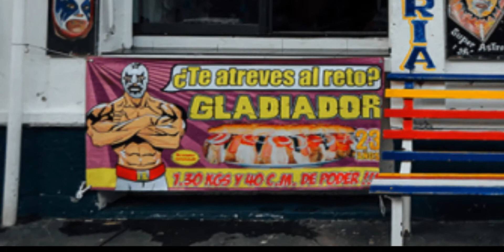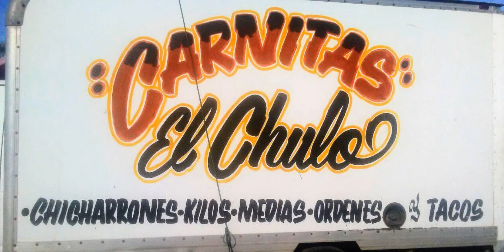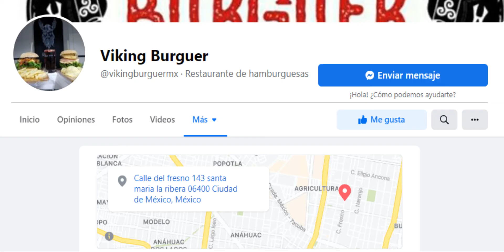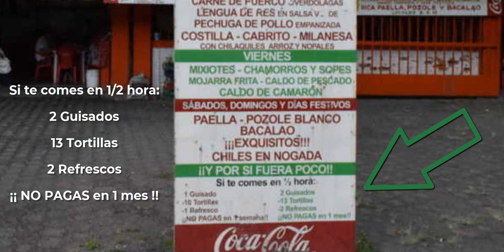🍔🌮 COMIDAS GIGANTES EN LA CIUDAD DE MÉXICO 🌮🍔